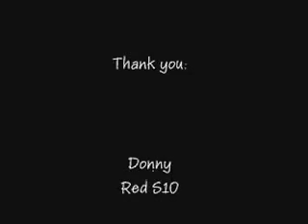Mounds11 7 04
November 7, 2004. Mounds ORV Park in Genesee County, Michigan.

Song:"Good Ol Boys"
Artist: Waylon Jennings

-ManiacalOffroad.com is no longer a domain I own or operate.